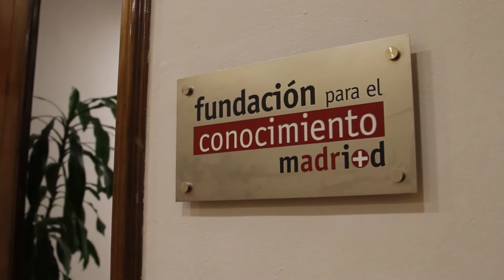URJCx ENERGÍA INTELIGENTE. Fundamentos y aplicaciones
URJCx Innovaciones Basadas en Resultados de Investigación: Nuevos Retos. Energía Inteligente - URJCx ENERGÍA INTELIGENTE. Fundamentos y aplicaciones
Bloque I: comercialización de la tecnología
Entrevista a Álvaro Bort, técnico de transferencia de tecnología de la fundación para el conocimiento Madrimasd, sobre los fundamentos y aplicaciones de la comercialización de la tecnología.

SPOC Innovaciones basadas en resultados de investigación: Nuevos retos
Energía Inteligente